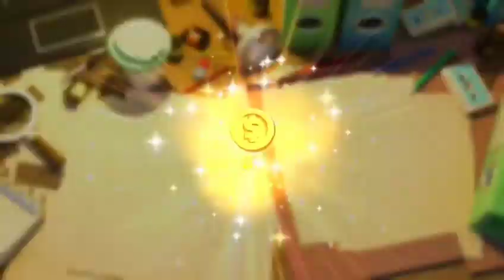SMALL TOWN MURDERS| Gameplay #8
Gameplay #8 on Case 2